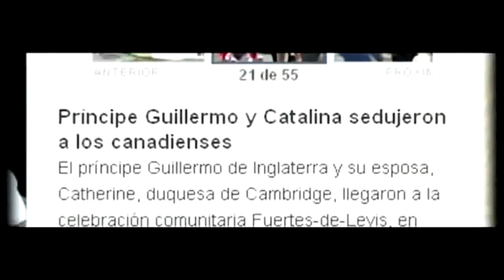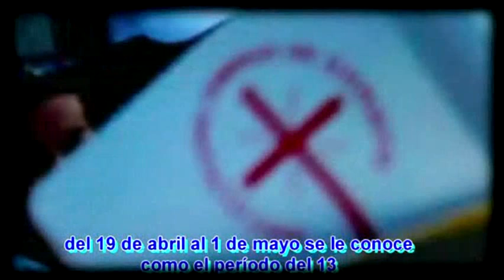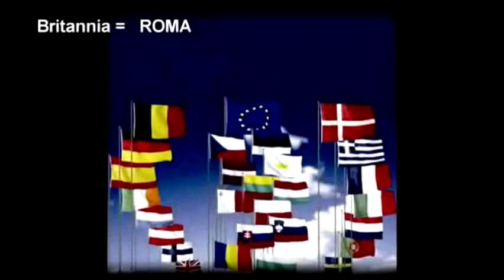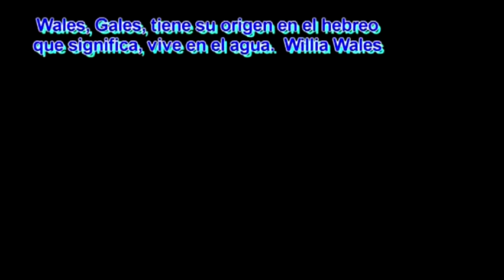Revelando la identidad del Anticristo. Príncipe William el grial de Satanás 4 de 8